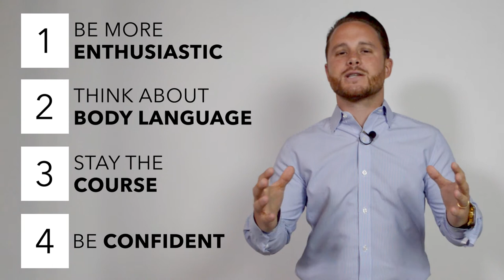Back to the Basics: 4 Power Sales Tactics